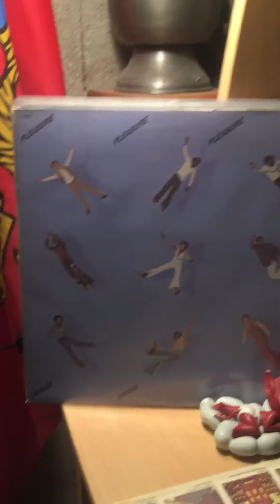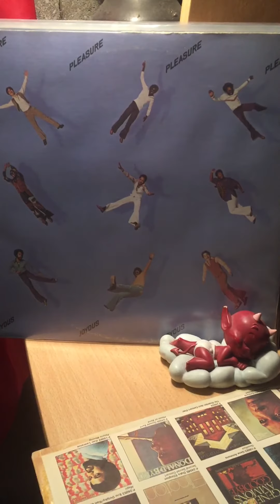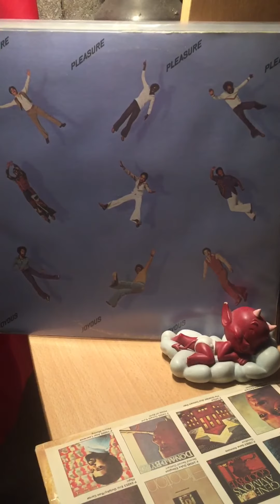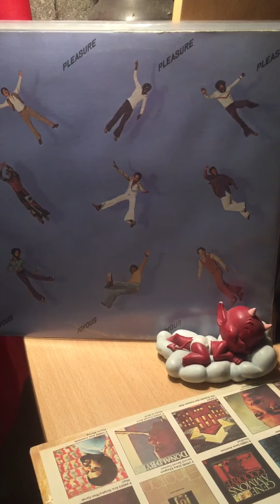Pleasure-let me be the one